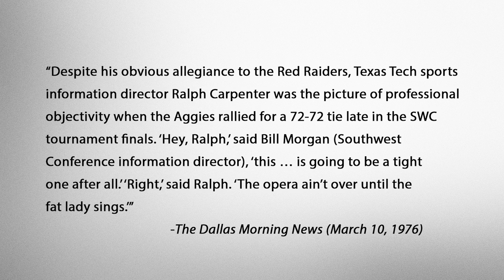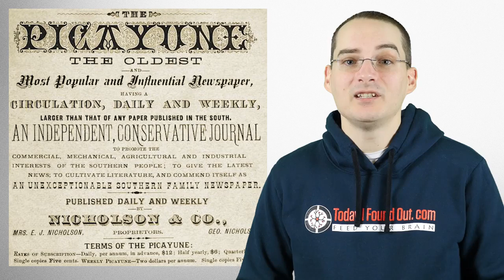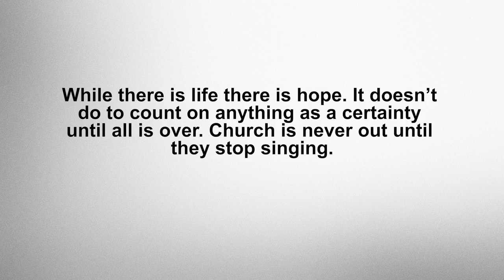Who is the Fat Lady and Why is It Over When She Sings